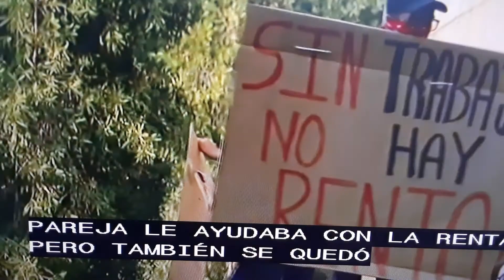Madre desalojada con 4 ninos, y viviendo en carro.